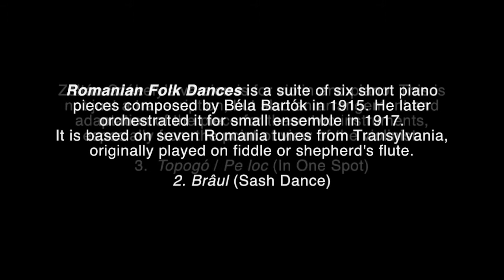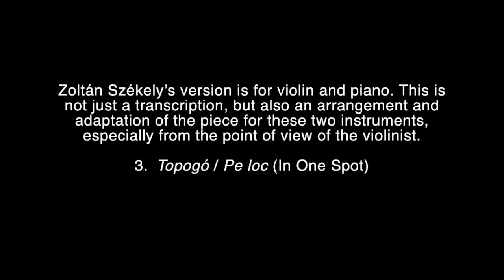Romanian Dances by Béla Bartók (John Georgiadis violin)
Audio track recorded in 1976 for Kelsey Records in Beckenham, Kent of Bartok's Six Romanian Dances arranged by Zoltán Székely. John Georgiadis violin and Susan Salter piano. for more info and John's audio and video offerings.